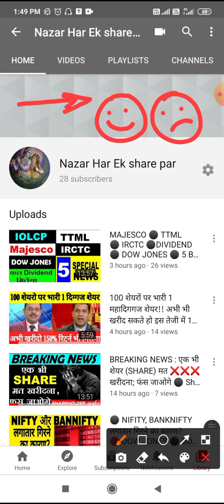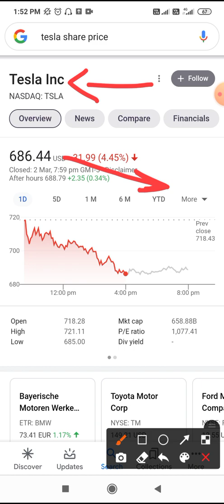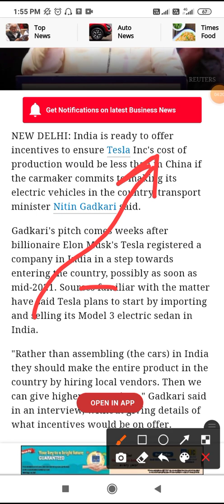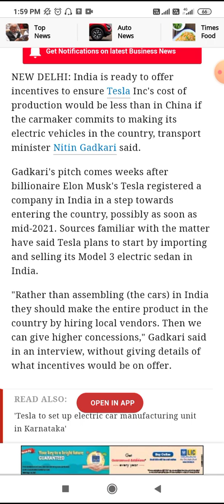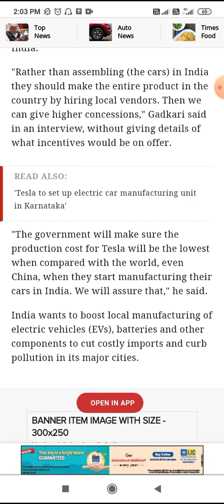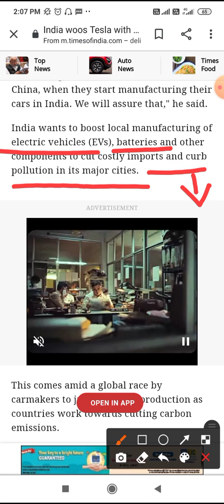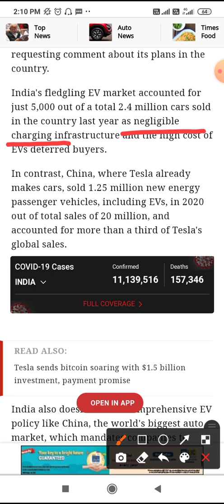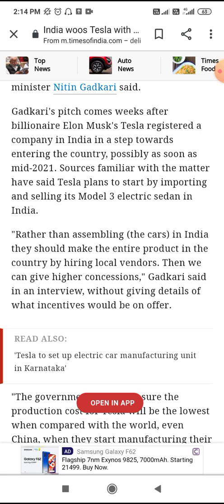शेयर मार्केट आज की सबसे बड़ी ब्रेकिंग न्यूज़ ⚫ LATEST STOCKMARKET NEWS GOVERMENT TESLA NEWS 🔴